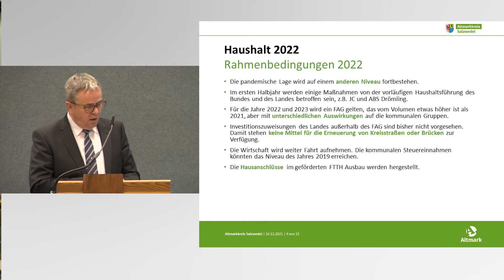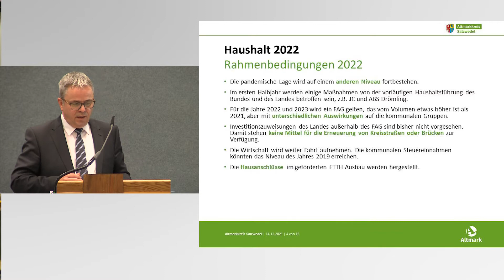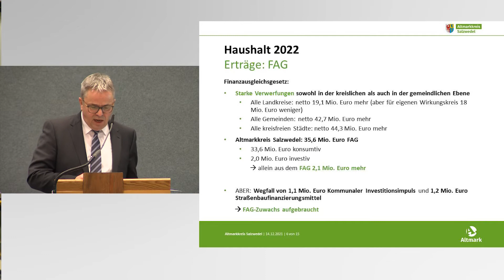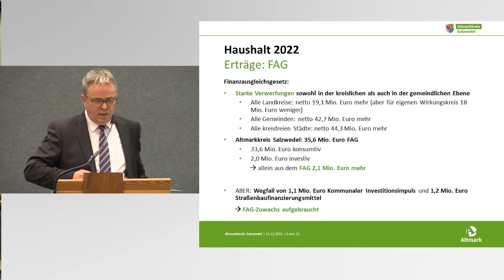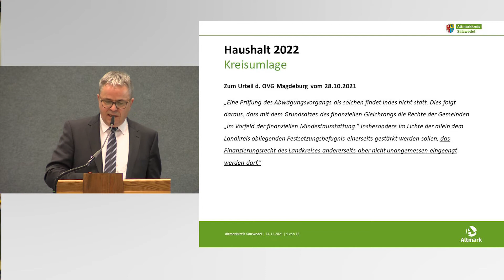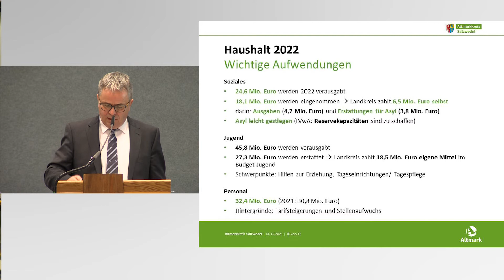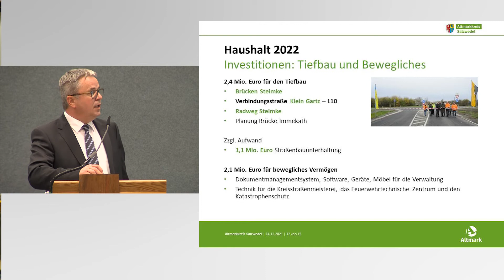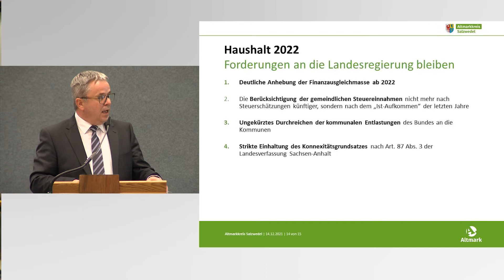Kreistagssitzung vom 13.12.2021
Aufzeichnung aus der Sporthalle der Berufsbildenden Schulen des Altmarkkreises Salzwedel